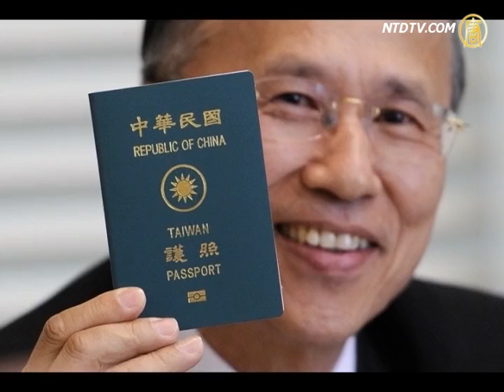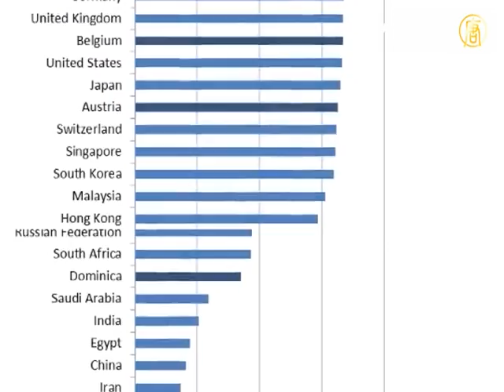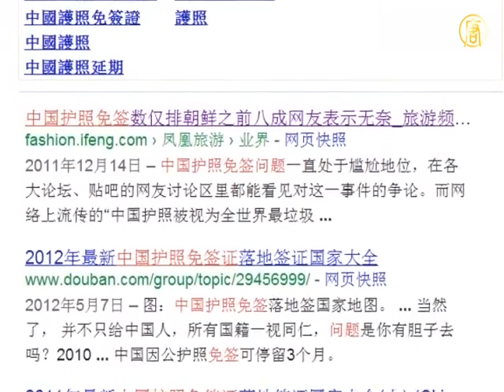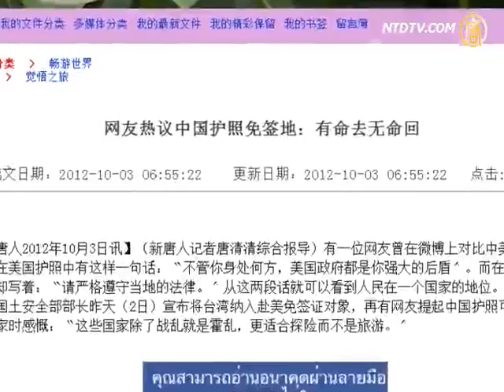台灣赴美免簽生效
11月1號，第一批享受免簽證待遇的台灣遊客將抵達美國。洛杉磯方面表示，會舉辦盛大的歡迎儀式，還有紅地毯的高規格迎接。而在前一天的慶祝酒會上，中華民國總統馬英九表示，中華民國國民赴美免簽證，讓台灣人民有尊嚴。大陸民眾對比台灣和中國大陸，很多人認為，大陸邦交國家這麼多，卻很少有國家給大陸人民免簽證待遇，這對於中共當局來說，是一種恥辱。

台灣赴美免簽11月1號正式生效，10月31號晚，外交部在臺北賓館舉行慶祝酒會，中華民國總統馬英九表示，今後，中華民國國民赴美，從過去要簽證的「常態」，變成免簽證的「禮遇」，「這說明國家受尊敬、人民就有尊嚴」。